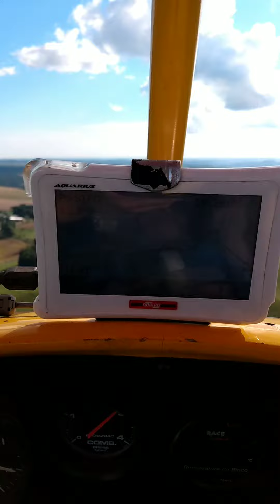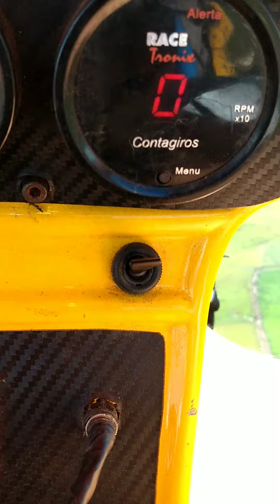vôo de Mini trike fazer 250cc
vôo depois de 10 meses sem voar foi tenso, mas deu tudo certo!!😳